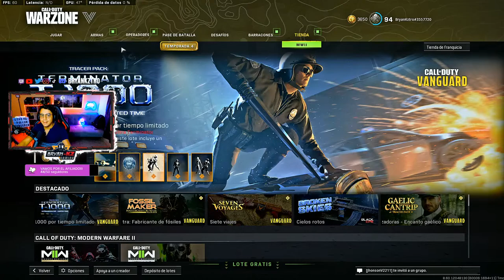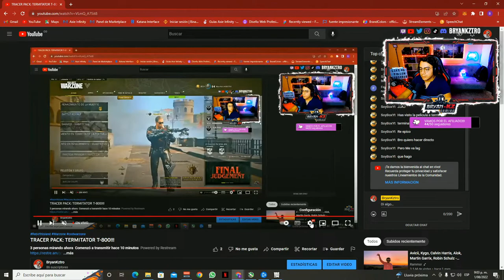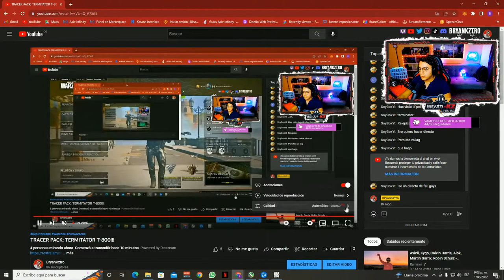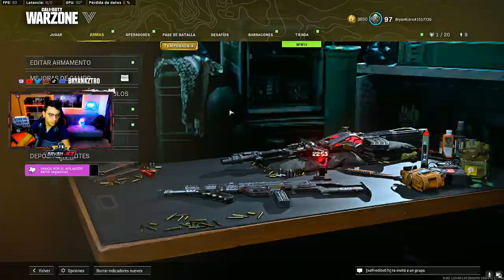TRACER PACK: TERMITATOR T-800!!!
+CHAT COMMANDS:
!dice
!pc

+LIVE STREAMS:
HORARIOS: (GMT-5) Hora en Colombia
JUEVES: a partir de las 8:00 PM
VIERNES: a partir de las 8:00 PM
SABADO : a partir de las 5:00 PM
DOMINGO: a partir de las 10:00 AM

+SOCIALS
- Pronto más!!!

+SET UP:

PC Gaming:
-CHASIS: MSI MPG Atx Gungnir 110r
-GPU: NVIDIA GeForce RTX 3060 MSI
-CPU: AMD Ryzen 7 5800X Series 5.000
-MOTHER BOARD: MSI B550 ATX Tomahawk
-RAM: CORSAIR VENGEANCE RGB RS DDR4 3200MHz 32GB 2x16GB
-SSD: Samsung EVO PLUS 2TB M.2 NVMe
-ENFRIADOR LIQUIDO: MSI MPG CORELIQUID K240 LCD
-FUENTE: MSI MPG A850GF Gold
-CONECTORES RGB: XPG VGA-24 Pines
-MONITOR 1: ASUS 32¨ 165 HZ 1MS V/A
-MONITOR 2: ASUS VERTICAL 24¨ 165 HZ 1MS V/A
-SISTEMA OPERATIVO: Microsoft Windows 10 PRO

PC Streaming:
LAPTOP : MSI Bravo 17
-Pantalla 17.3¨ FHD IPS 144 HZ
-CPU: AMD Ryzen 7 4800H
-GPU: RADEON AMD RX 5500 M GDDR6
-SSD:512 GB
-HDD:1 TB
-RAM: 16 GB DDR4
-SISTEMA OPERATIVO: Microsoft Windows 11 PRO

PERIFERICOS:
-MOUSE: MSI gaming RGB
-TECLADO: CORSAIR K70 MK.2 Cherry MX Red
-STREAM DECK: Elgato MK.2
-CAM WEB: FACECAM Elgato
-CAPTURADORA VIDEO: Elgato HD60S+
-AUDIFONOS: ASTRO Gaming A50
-WAVE XLR Elgato
-MIC: Shure SM7B
-MANDO: Control PS5 Dualsense Cfi-zct1 Black
-ROUTER WIFI: ASUS AC 1300